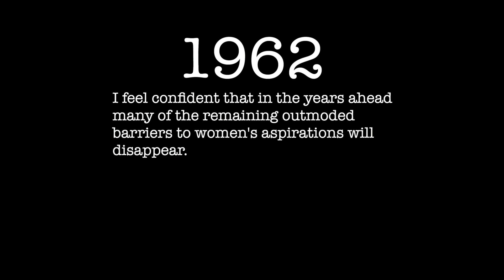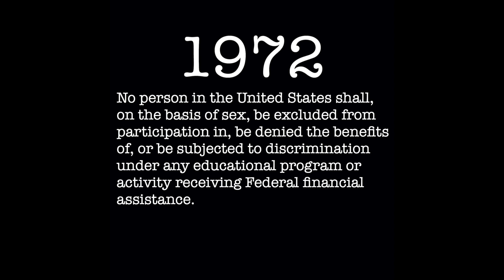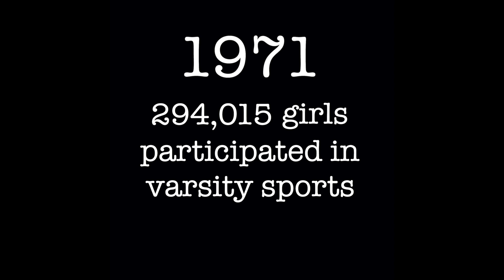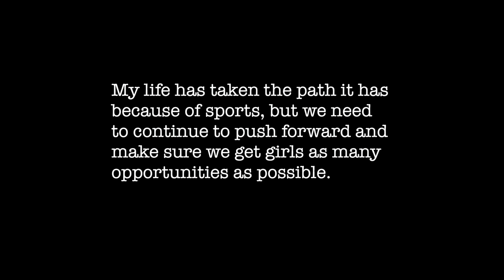What impact do sports have on young women's adolescence?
This video is about the impact that sports have on young women's adolescence. By Megan Lee and Kendall Lafranchi